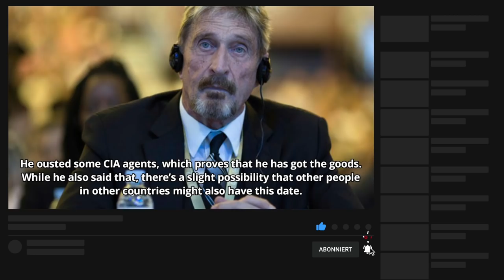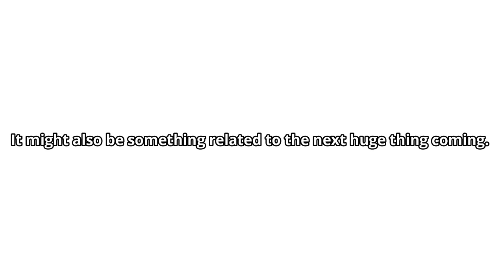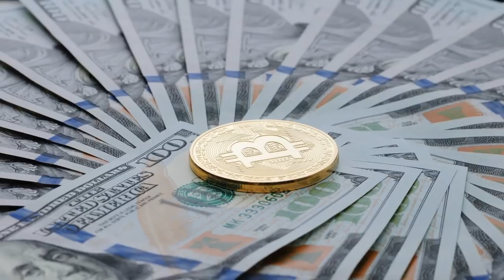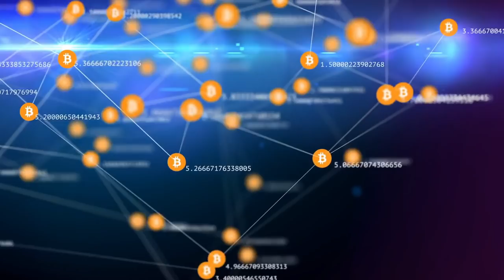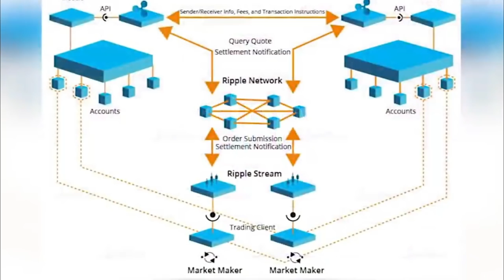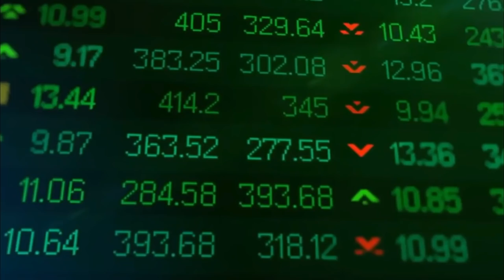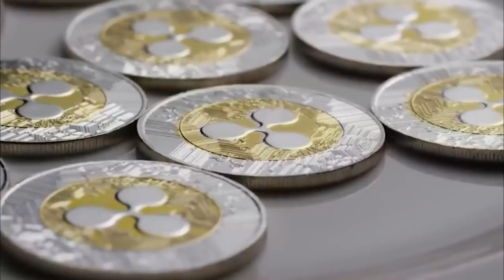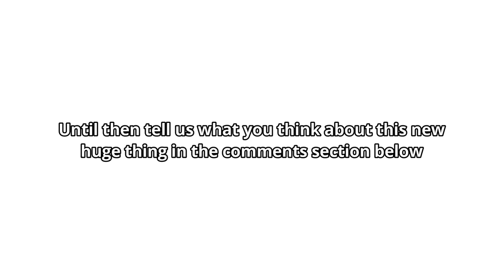XRP DEUTSCH: WIRD XRP IN 28 TAGEN UMZIEHEN? WIR SEHEN EINE SHOW!!!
Werfen wir zunächst einen Blick auf das Kill-Switch-Update von John McAfee von @perpetualmaniac.
Es wurde ein Tweet mit dem Titel hochgeladen; „Notfallplan aktiviert“.

Der erste Gedanke, der uns nach dem Lesen des Titels in den Sinn kommt, ist, dass innerhalb von 4 Wochen etwas Großes kommt. Das Video scheint auch einen Link zu enthalten, der derzeit nicht mehr verfügbar ist oder wahrscheinlich entfernt wurde.
In dem Tweet sagt John McAfee, dass er einige CIA-Agenten verdrängt hat, was beweist, dass er die Ware hat. Obwohl er das auch sagte, besteht die geringe Möglichkeit, dass auch andere Menschen in anderen Ländern dieses Datum haben.
John McAfee markierte dann die Posts von Brit Bong Long und die oben genannte Person sagt in einer Twitter-Nachricht, dass seit John McAfee diesen Tweet bezüglich der ganzen CIA-Sache gepostet hat, aus dem Nichts ein schwarzer Van vor seinem Haus aufgetaucht ist. Das ist alles, was er über die Veranstaltung weiß. Die nächste wichtige Aufgabe besteht darin, den nicht verfügbaren Link zu öffnen, indem Sie in die Archive gehen. Nachdem wir also die Mission, den Link zu öffnen, erfüllt haben, werden wir weitermachen und sehen, was in dem Link steht.

In dem Link befindet sich tatsächlich ein Safe, der besagt, dass „FALLPLAN AKTIVIERT“ und „ETWAS GROßES KOMMT IN 28 TAGEN“ steht.
Es ist zusätzlich ein Ether-Token vorhanden, der sagt. „ALLE RICHTIGE MENSCHEN HABEN ANGST, SIE SOLLTEN SEIN“.
Zu diesem Zeitpunkt wissen wir nur, dass etwas unter unserer Nase vor sich geht.
John McAfee hatte irgendwie irgendwelche offiziellen Daten in die Hände bekommen, die hochsensibel waren. Es könnte auch etwas mit dem nächsten großen Ding zu tun haben.

Etwas Großes kommt, wir können es in der Luft spüren. Es kann entweder ein großer Crash, ein Cyberangriff oder so weiter sein.
Als nächstes im Video haben wir ein paar eigene Gedanken darüber, was das große Ding sein könnte.
Russland hat beispielsweise offiziell angekündigt, innerhalb der nächsten vier Wochen alle USD-Vermögenswerte aus dem Staatsfonds zu liquidieren. Eine wichtige Sache, die hier zu beachten ist, ist die Zeitdauer, die sie wählen. Aus welchem ​​möglichen Grund müssen es die nächsten 28 Tage sein? Wir können nur davon ausgehen, dass es definitiv etwas mit dem John McAfee-Szenario zu tun hat. Es hängt alles zusammen.
Die nächsten 28 Tage werden für XRP und die am meisten erwarteten XRP-Nachrichten sehr entscheidend sein.
Soweit wir wissen, könnte es auch der Wechsel des Transferfinanzsystems sein, der XRP schließlich auf 3-4 Stellen führen würde.
Werfen wir nun einen Blick auf diesen Tweet der Bank für Internationalen Zahlungsausgleich, der sagt, wie sich digitale Designs der Zentralbanken vom Konzept zur Praxis entwickeln.
In einem dem Tweet beigefügten Video wird gesagt, wie man sich CBDCs als digitale Geldform vorstellen kann.
Es wird auch gesagt, dass Sie bei CBDCs tatsächlich jemanden bezahlen können, wie Sie es tun würden, indem Sie ihm das Geld direkt überweisen, aber stattdessen tun Sie dies digital, indem Sie Ihr Smartphone oder andere Geräte ohne den Einsatz von Finanzintermediären verwenden.
CBDCs sind im Grunde eine direkte Forderung an die Zentralbank, was bedeutet, dass die Zahlung, sobald sie gesendet wurde, sicher und endgültig ist, ohne dass die Finanzintermediäre die Transaktion begleiten müssen.
CBDCs sind ebenso wie Bargeld eine vertrauenswürdige und verifizierte Transaktionsquelle.

Money Zone - Money Zone ist der Geschäftskanal Nr. 1, um online Geld zu verdienen, profitable Nebengeschäfte zu erlernen und vieles mehr, um schnell online Geld zu verdienen! Sie können das coole Unternehmerleben sehen und alles über Online-Geschäfte lernen, um online Geld zu verdienen.